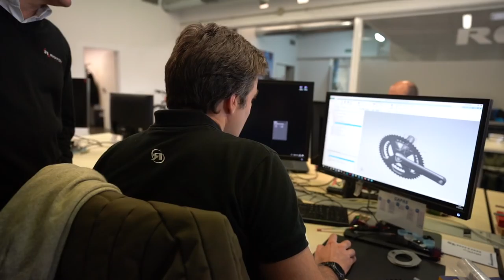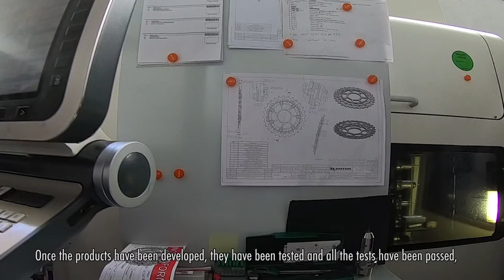WNT-ROTOR Pro Cycling Team - Strong partnership in cycling and in metal cutting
The Spanish company ROTOR is recognized for its high-quality bike components, especially for its oval Q RINGS Direct Mount chainrings. All of ROTOR’s bike components are exclusively manufactured by EDR System through CNC machining with cutting tools from WNT. WNT supports customers like Rotor in optimizing their production using the ideal tools for their processes and is a reliable supplier for cutting tools due to its 99% availability of products and next day delivery. The relationship and cooperation between Rotor and WNT already being strong from on the manufacturing side has led to the formation of a partnership on the cycling side as well, and thus the WNT-ROTOR Pro Cycling Team was formed. The team acts as a development team and tests the new Rotor products at full speed and power.